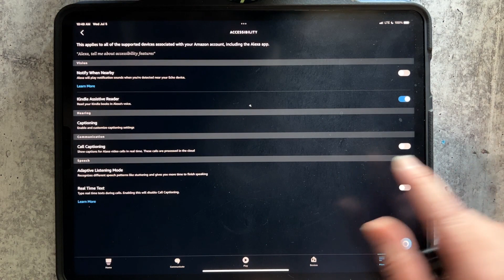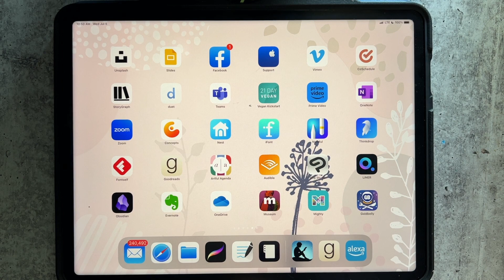How to Have Your Kindle Books Read to You on Your Phone or Tablet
In this short video, I'll show you how to use the Alexa app to have your Kindle books read aloud. Follow our step-by-step tutorial to set up this amazing feature and enjoy the convenience of hands-free reading. It is like turning your Kindle books into audiobooks.